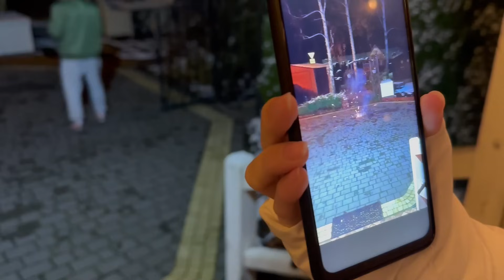Porządki rodzinne przed ubieraniem domu i kolejny etap budowy 🏡 Vlog Kundzi : odc.185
Dzieńdoberek moi drodzy
Bierzemy się  za porządki w domu przed ubieraniem w ozdoby świąteczne domu, majster będzie mył okna i opiekuje się mną podczas choroby .
Zabieramy was również na budowę by pokazać wam efekty kolejnych prac